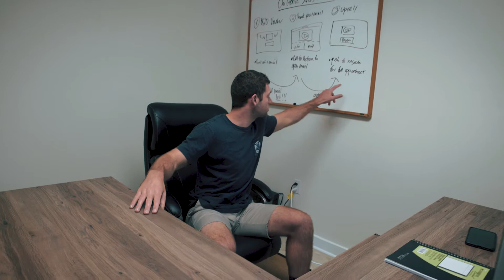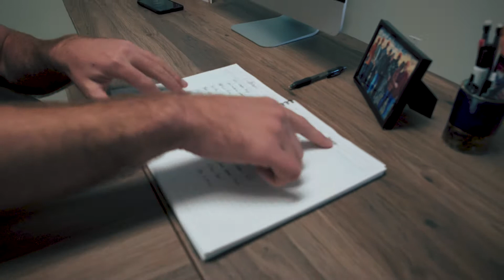Episode 001: The Mobile Mind Agency Office Tour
*** THE RETURN OF JOE DICKINSON ***

What's up guys! To make a long story short, I am very excited to announce that I will be making a HUGE push on Social Media through the summer months as far as delivering daily content and motivational material.

I have been relatively "offline" the last 12 months as I have been laser focused on launching & building my marketing agency (Mobile Mind Agency). I guess you could say I was focused on making "More Moves & Less Announcements."

Anyways, here is a video to catch you up on my life over the last 12 months, show you the new office, meet the growing staff, and prep you for a whirlwind of content coming your way over the next few months...!
Enjoy Episode 001 and would LOVE to see some feedback on this post as far as what you guys think of the new office/suggestions for wall decorations :)

Joe Dickinson